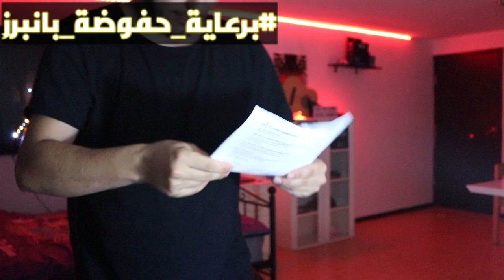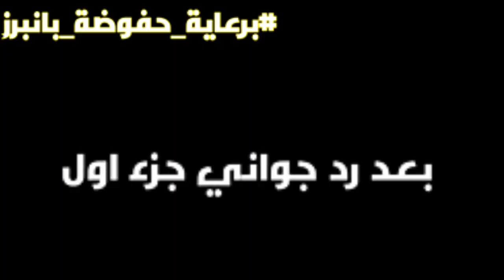حقيقة المشكلة بين محمد جواني و بيسان اسماعيل و مرسال كشف المستور قصة كاملة !!!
⊙ عددنا قبل نزول المقطع (1,448)

⊙ حساباتي في مواقع التواصل الإجتماعي :

● انستقرام : atoni.7

انس الشايب يرد على جواني ومرسال ويدافع عن بيسان ويقول عليهم ولاد حرام !

حقيقة سرقة جواني لبيتي كان بسبب بيسان وامها !!
تهديد محمد جواني وعائلة بيسان بعض - قصة الفضيحة كاملة
تحريض اليوتيوبرز و استعطاف الناس| حفوضه 3
جواني - غوتشي ( فيديو كليب حصري ) (Gucci" (Official Music Video"
جواني ما بتهدد ! كشف المستور
بيسان وجواني
هل جواني هرب من المانيا | السبب الحقيقي حفوضه الجزء2
رد عائله بيسان اسماعيل على تهديدات ماجي ( 🐌 ) الوسخ الحرامي !!
رد جواني على بكاء بيسان بسبب امها ويقول كذب وتمثيل !
ستوريات بيسان وجواني بيسان تقصف جواني وجواني يرد بقوة

جواني ومرسال يفضحو بيسان وامها وليش بيسان خايفة ترد
جواني
جواني يرد على صفا الي سبت جواني وبيسان تدعم صفا
تهجم بيسان وأمها عليي ( مكالمة اتصال سرقة جواني لبيتي ) !!
بيسان ومشاكل
الحلقة الاخيرة ام بيسان اسماعيل نجلطت 😳💔 شوفو رد محمد جواني ومرسال عالموضوع
bessan ismailبيسان اسماعيلبيسان و جوانيبيسان وانسالمغنية بيسان اسماعيلاغاني بيسان اسماعيلفيديو كليب بيسان اسماعيلbessan ismaelتحديات بيسان اسماعيلمقالب بيسانمقالب بيسان وانس
كشف المستور الجزء التاني | حاج كذب ع العالم مشان تعملوا حالكون شرفاء